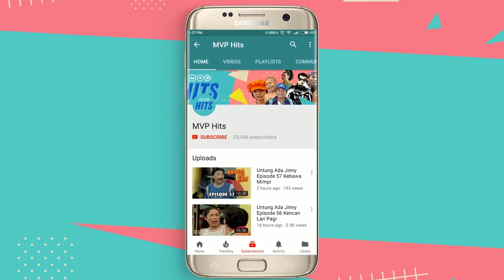Numpang Nunggu Anak Ajaib Episode 72